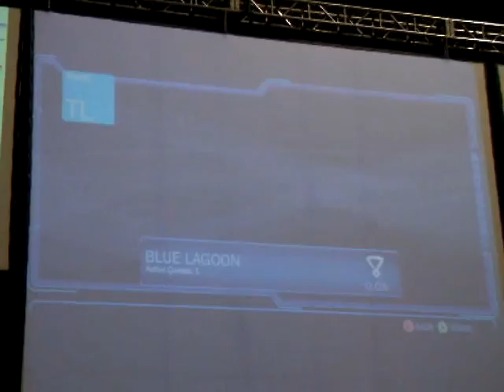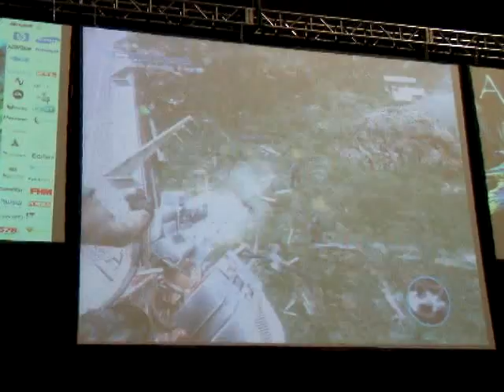Avatar gameplay 1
Avatar játékból videó.